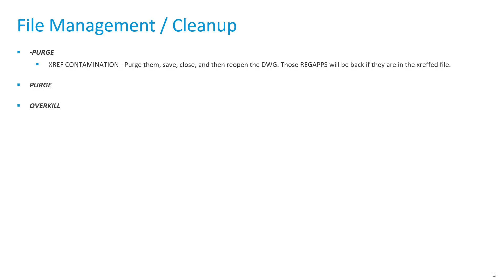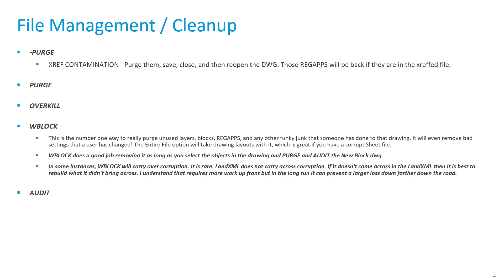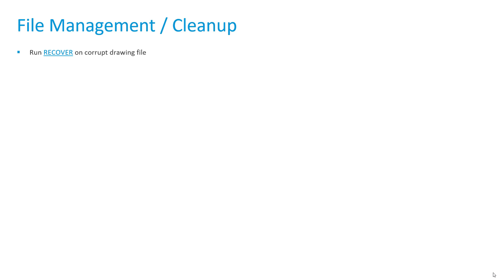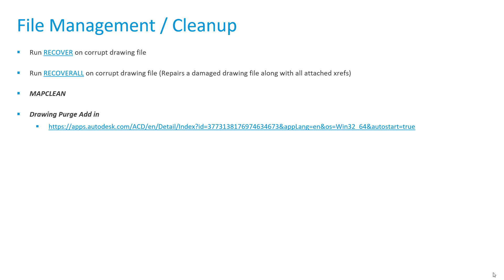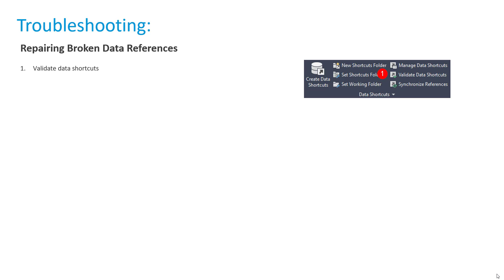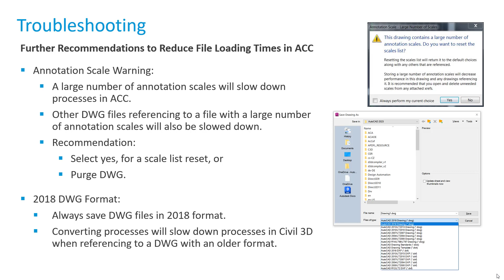Civil 3D Data Clean-Up: Tips & Techniques for Efficient Design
In this video, we dive deep into the essential process of data clean-up in Civil 3D. Whether you're a seasoned professional or just starting out, maintaining clean and accurate data is crucial for successful design projects.

Join us as we explore:

Common Data Issues: Learn about the frequent pitfalls that can complicate your Civil 3D projects and how to identify them.
Best Practices: Discover effective techniques for organizing and cleaning your data to streamline your workflows.
Step-by-Step Clean-Up Process: Watch as we walk you through practical examples and demonstrations, highlighting tools and commands that will save you time and improve accuracy.
Let’s get started on cleaning up your data for better project outcomes!